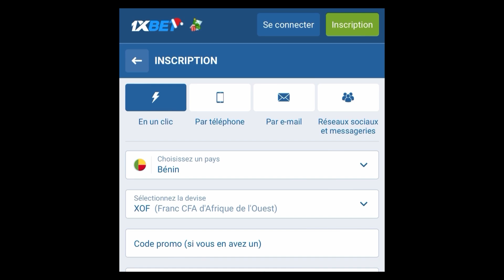Qui a deviergi€r ma fille 🤬🤬😡 1